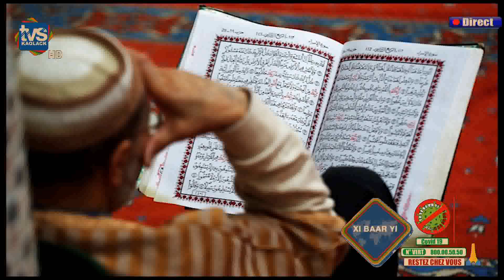XIBAAR YI du 15 05 2020